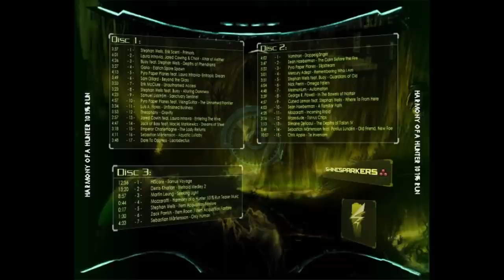24 - Mesmonium - Automation - Harmony of a Hunter 101% Run